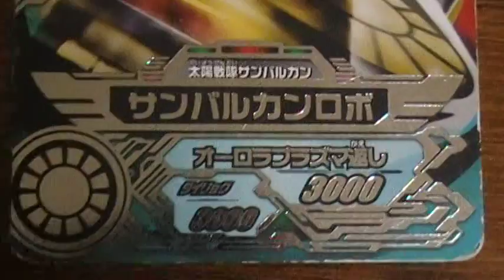サンバルカンロボ スーパー戦隊シリーズ ダイスオー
スーパー戦隊シリーズ　ダイスオーの紹介です（＾０＾）ノ